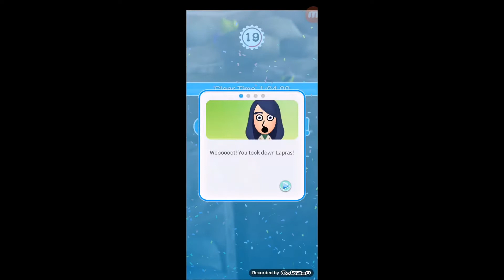Beating Lapras Boss #20 - Jirachi Sea/Pokemon Rumble Rush Gameplay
Jirachi SEA event - 7th of August 2019 till the 21st of August 2019.

Pokemon Rumble Rush: Playing FREE TO PLAY (FTP)!
Boss 16 of 25 at Jirachi Sea
Watch my battle!